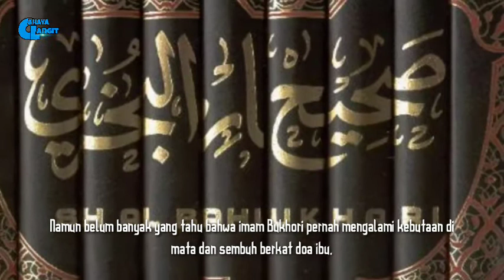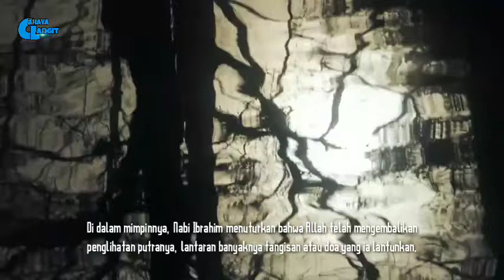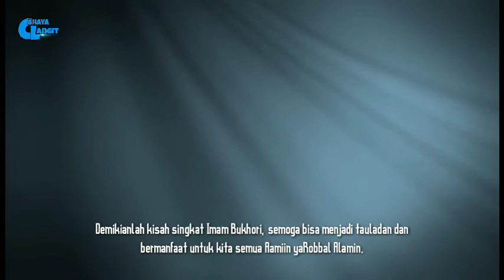KISAH IMAM BUKHARI SEMBUH DARI BUTA BERKAT DOA SANG IBU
Assalamualaikum sahabat beriman,

Ulama hadis paling dikenal oleh kaum muslim saat ini adalah Imam Bukhari. Karena berkat karyanya Sahih Bukhari yang berisi tentang sunnah-sunnah Nabi Muhammad , sebaik-baiknya manusia di bumi. Tanpa bukunya, rasanya akan susah untuk mengetahui pesan-pesan Nabi yang sudah berlalu hampir 15 abad yang lalu.

Jazakumullah Khair atas dukungan terhadap channel ini dengan mensubscribe, jangan lupa nyalakan lonceng notifikasi agar tidak ketinggalan Vidio berikutnya, semoga bermanfaat untuk kita semua Aamiin 🙏